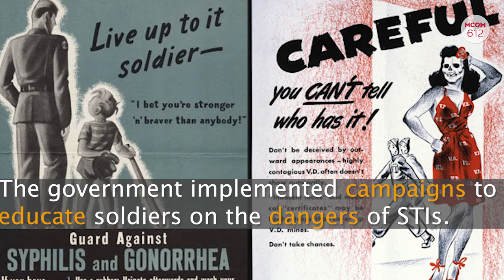MCOM 612 SB-673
This short video discusses the recent vote "NO" on SB-673, which would require parent permission slips for California students to receive sexual education in public schools.

Videos:
CBS47 KSEE24: "California public schools can’t suspend students for disobeying teachers, new law says"

ITV News: "Parent protests against sex education spread across UK"

Senator Mike Morrell: "Sen. Morrell Speaks on SB 673 at Sacramento Rally"

MrYourentertainer: "RARE GERMAN WW1 FOOTAGE COLLECTION!"

Crew:
Editor - Shibumi Gupta